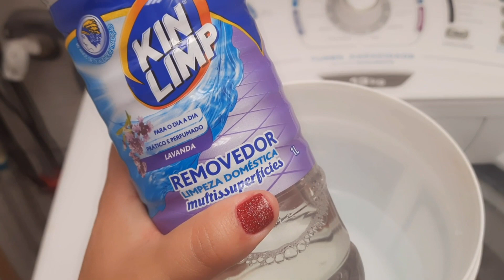DIA DE FAXINA| PASSEI ROUPAS E GUARDEI| LIMPEI VIDROS| COLOQUEI ROUPA NO VARAL| Fraldas limpinhas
DIA DE FAXINA| PASSEI ROUPAS E GUARDEI| LIMPEI VIDROS| COLOQUEI  ROUPA NO VARAL| Fraldas limpinhas| Casa limpíssima e organizada

Versículo de Hoje

Quarta, 11 de Maio de 2022

Mesmo quando eu andar por um vale de trevas e morte, não temerei perigo algum, pois tu estás comigo; a tua vara e o teu cajado me protegem.
Salmos 23:4

Oi gente !! tudo bem com vocês, no vídeo de hoje mostrei mais um pouquinho da minha rotina de donadecasa , mãe de três. Por aqui tem muito trabalho sempre, mais hoje gravei pra vocês a limpeza dos vidros da porta da minha sala . Passei muitas roupas do baby João Miguel e coloquei fraldas na corda. Gravei com muito carinho, e espero que gostem. Já deixem seu pra me ajudar , e se inscrevam se ainda não forem inscritos... bjos e até.